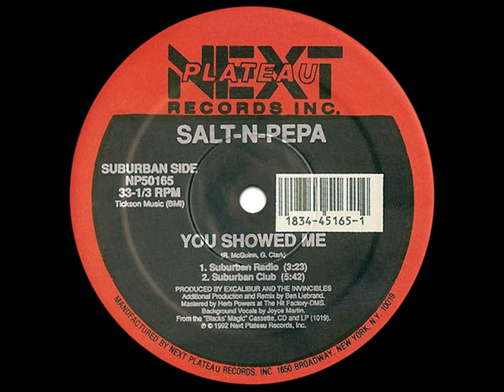Salt-N-Pepa - You Showed Me (Suburban Radio Mix)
Composed and originally recorded by The Byrds in 1964 then became a Top Ten hit for The Turtles in 1968, the hip-hop group Salt-N-Pepa remade this song for their third studio album in 1990. When the track was released as a single in 1991, it was given an awesome, smoother remix by Ben Liebrand called the Suburban Mix in the USA and The Born Again Mix for international versions. "You Showed Me" went to #15 on the UK Pop chart in 1991, while in the USA, the single peaked at #47 on Billboard's Hot 100 chart in 1992. I liked this version a lot--it's my favortie Salt-N-Pepa song and another of those singles that I thought deserved to be a much bigger hit.

background vocals by Joyce Martin
original version on the album Blacks' Magic
written by Roger McGuinn and Gene Clark